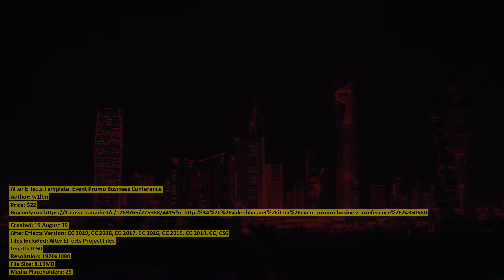Event Promo Business Conference | After Effects Template | VideoHive 24350680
Created: 15 August 19
After Effects Version: CC 2019, CC 2018, CC 2017, CC 2016, CC 2015, CC 2014, CC, CS6
Files Included: After Effects Project Files
Length: 0:50
Resolution: 1920x1080
File Size: 8.19MB
Media Placeholders: 29
Text Placeholders: 19

Category: (product-promo)

Description: Event Promo Business Conference is a professionally designed and constructed After Effects Template that can be used ...
Dear author w1l0n, if you believe any that the use of the project preview on this channel are not legitimate, please write to e-mail and we will delete your video within 24 hours.